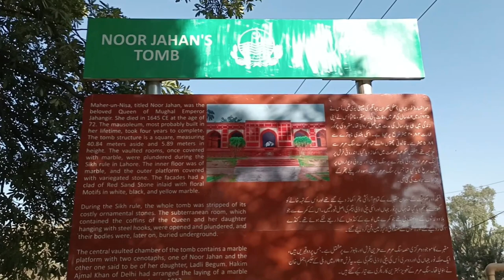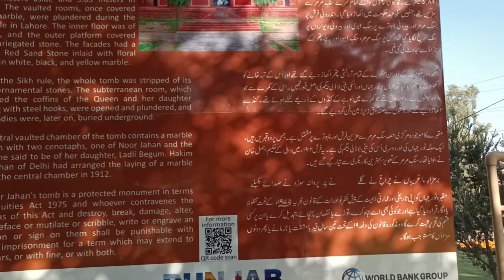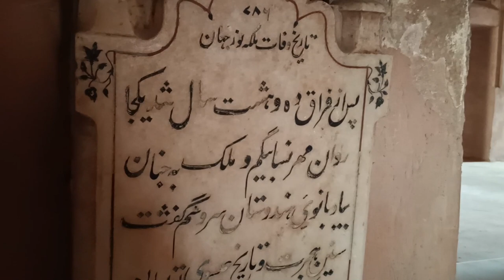The most creative Mughal Queen | Noor Jahan